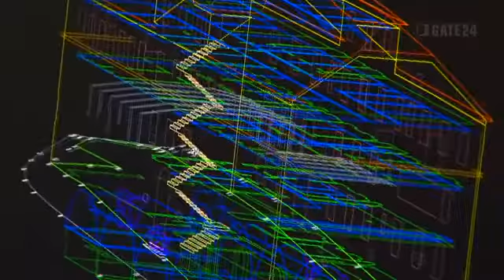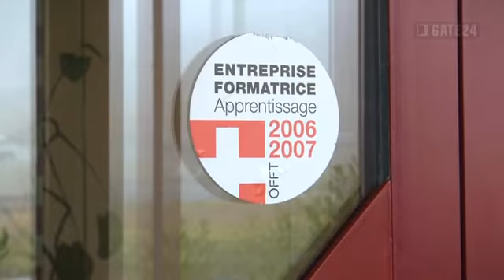gate24 - géoconseils sa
Architecture, Planification, Direction des travaux, Construction, Rénovation, Bureau technique, Géomètre, Ingénieur, Bureau de géomètre